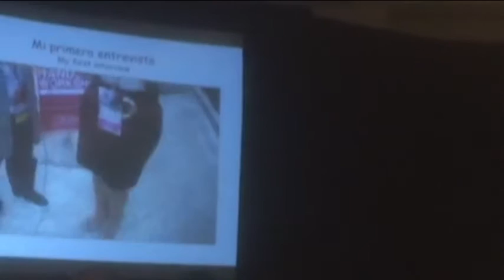Pectus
Conferencia del Dr. Carlos Segura en el Congreso Mundial de Pectus CWIG 2016 realizado en Norfolk, Virginia, titulada:  "Pectus en la web, amigos, pacientes y Maestros".

De manera muy divertida pero a la vez profunda, agradeció a sus amigos Maestros las enseñanzas que lo convirtieron en un Fan Pectus y lo condujeron a crear el Facebook Pectus Perú con el fin de ayudar e informar a los chicos Pectus del Perú y del mundo.

El doctor Segura fue presentado a una audiencia de cerca de 250 expertos en Pectus de todo el planeta por el propio Dr. Donald Nuss, quien revolucionó el tratamiento del Pectus en el Children´s Hospital of the King´s Daugthers de Norfolk.